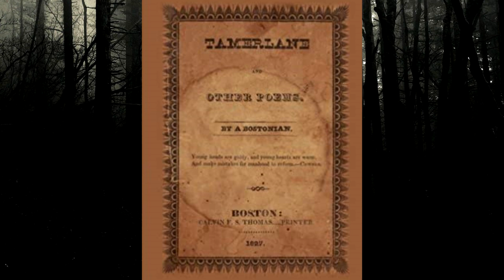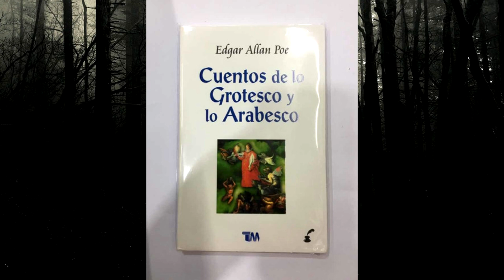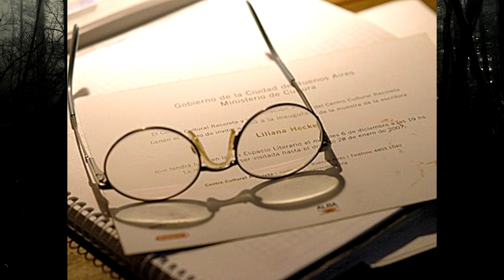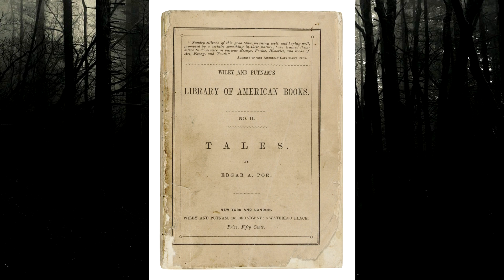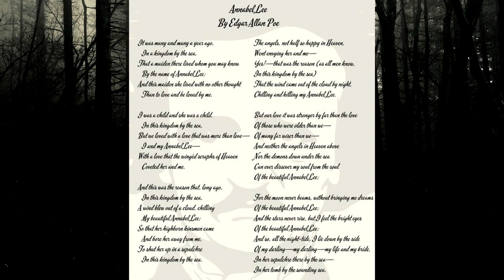Obras de Edgar Allan Poe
Edgar Allan Poe fue un escritor, poeta, crítico y periodista romántico​​ estadounidense, generalmente reconocido como uno de los maestros universales del relato corto, del cual fue uno de los primeros practicantes en su país. Fue renovador de la novela gótica, recordado especialmente por sus cuentos de terror.
En este video enseño sus novelas y poemas desde Tamerlane (1827) hasta El principio poético (1850).